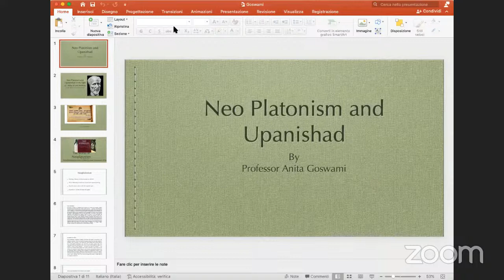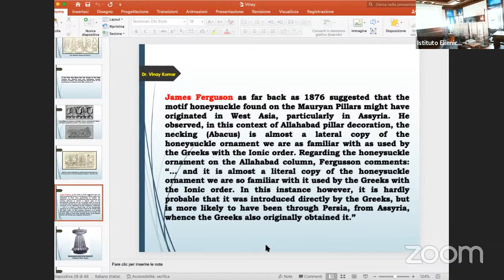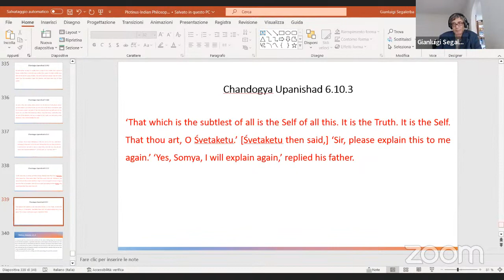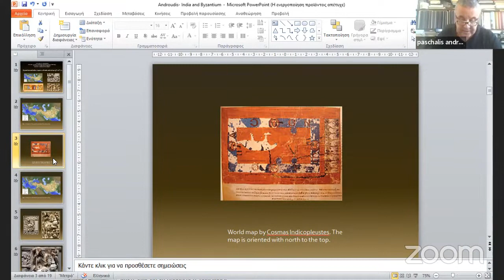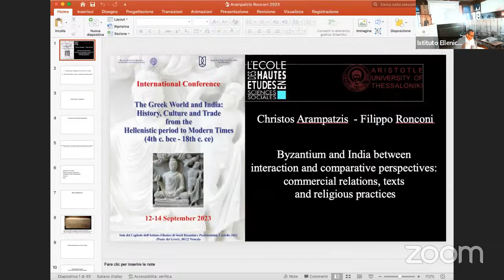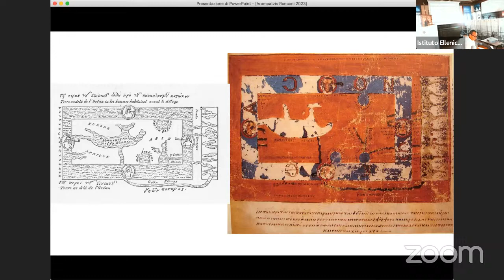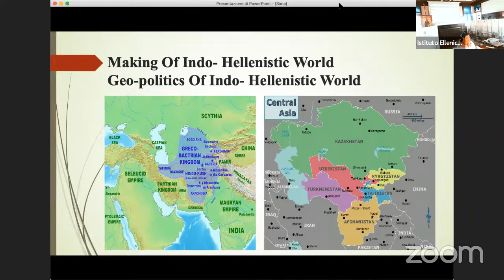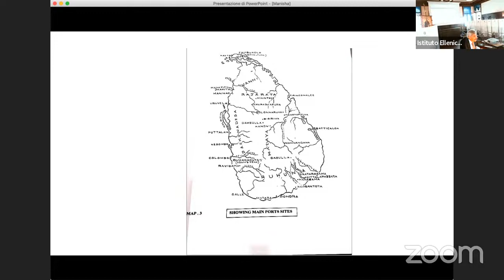International Conference - Hellenic Institute of Byzantine and Post-Byzantine Studies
International Conference

13 September 2023 - morning

The Greek World
and India: History, Culture and Trade from the Hellenistic period to Modern Times (4th c. bce - 18th c. ce)

Session Chair: Frederick Lauritzen

 Prof Anita Goswami, Head Department of Histo- ry, S.M.P. Government P.G. College Meerut, India Neoplatonism and Upanisad in the light of Atman and Brahma

Prof Vinay Kumar, Department of Ancient His- tory, Culture & Archaeology, Banaras Hindu University, Varanasi, India
Hellenistic Influence on Mauryan Art and Architecture with special reference to Honeysuckle Motif

Dr Gianluigi Segalerba, Doctor of Philosophy, University of Vienna, Austria
Analogies between Plotinus and Indian Philosophy

Prof Panayotis Pachis, Aristotle University of Thessaloniki, Greece
Osiris/Dionysus as “cultural heroes” of India

Prof Paschalis Androudis, Aristotle University of Thessaloniki, Greece
Byzantium and India: aspects of trade and culture from 5th to 12th c.

Prof Anjana Sharma, Department of English, University of Delhi, India
Decoding Cultural Heritage: Ancient Greece, Ancient In- dia and Historical and Civilizational Interconnections

Prof Filippo Ronconi, Director of Studies, École des Hautes Etudes en Sciences Sociales, France - Prof Christos Arampatzis, Aristotle University of Thessalo- niki, Greece
Byzantium and India between interaction and compar- ative perspectives: commercial relations, geographical texts and religious practices

Dr Delphine Lauritzen, Centre d’Histoire et Civi- lisation de Byzance, Paris, France
Metempsychosis in Nonnus of Panopolis’ Dionysiaka

Prof Sima Yadav, School of Heritage Research and Management, Dr B R Ambedkar University, New Delhi, India
An Outlook on The Trade and Economy of India and Greece during the Hellenistic Period

Prof Manisha Tyagi, Swami Vivekanand Subharti University, Samrat Ashok Subharti School of Buddhist Studies, Meerut, U.P., India
Trade and Cross-Cultural Contacts of Graeco Roman world with special reference to South India and Tapro- banȇ (Sri Lanka)